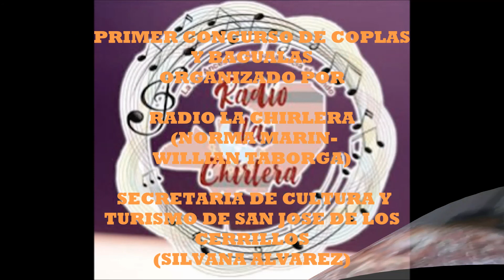VALENTINA AIDE GUERRA - VOLCAN HIGUERA-IRUYA